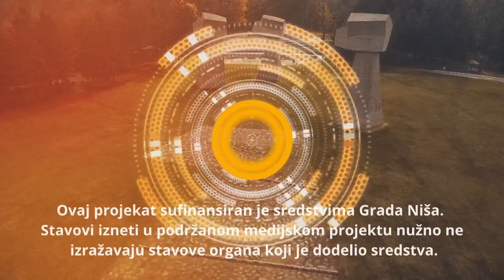DANI TURIZMA U NIŠU - OkoNiš 7.9.2022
Gost emisije:
Dragana Božić - direktorka TON-a